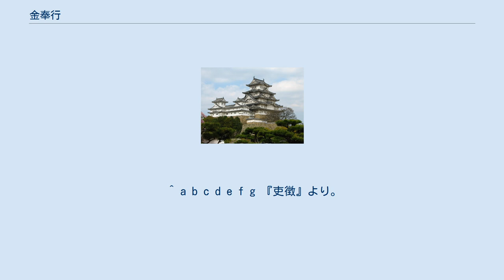金奉行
金奉行（かねぶぎょう）は、江戸幕府における職名の1つ。
江戸に置かれたものと、大坂城内の金蔵を管理した大坂金奉行（おおさかかねぶぎょう）があった。
 幕府金庫の出納経理を役目とした。
当初は躑躅之間詰だったが、後に焼火之間詰となる。
元方・払方の二部に分かれ、それぞれ収納と支払いを担当。
定員は各4名から7名。
金銀出納奉行、諸国金銀奉行とも呼ばれた。
 創設は正保3年（1646年）正月だが、慶長18年（1613年）には杉原忠左衛門親俊が金銀出納の奉行に、元和4年（1618年）に松風権右衛門が金奉行に補任されたという記録がある。
元禄2年（1689年）正月に勘定奉行支配となり、同年5月に役料100俵、享保18年（1733年）5月に役高200俵と定められる。
 配下に金同心がおり、明和3年（1766年）3月に守衛役の金蔵番同心20人も下僚として付属した。
金同心は30俵3人扶持で、定員22人から23人。
同心元締め（3人から6人）は役高のほかに役料5両が支給された。
 文政3年（1820年）7月、元方・払方は統合されて一局となる。
 大坂定番の配下で、大坂城内の金蔵の管理・出納を掌った。
定員は元文5年（1740年）に本役・仮役が各2名ずつと定められる。
配下に同心が各15人つけられた。
200俵高の者による持高勤めで、合力米（役料）80石が支給された。
大坂に在勤し、赴任の際には金1枚と時服2領が与えられた。
 寛永16年（1639年）に創設されたという記録があるが、寛永2年（1625年）に深津弥五衛門正吉と今村伝右衛門正信の2人がこの職に補任されたという記述もある。
 ^ a b c d e f g 『吏徴』より。
 ^ a b 『徳川実紀』より。